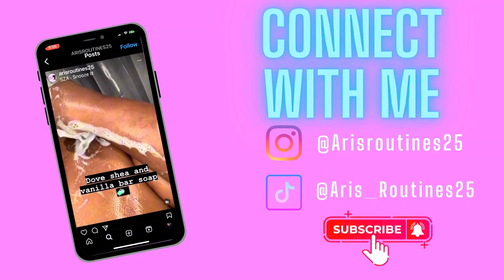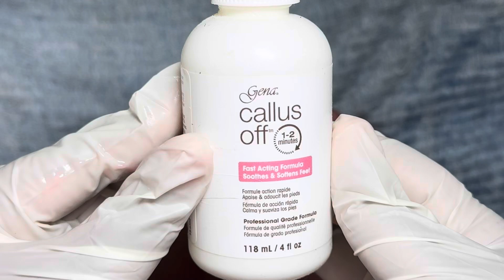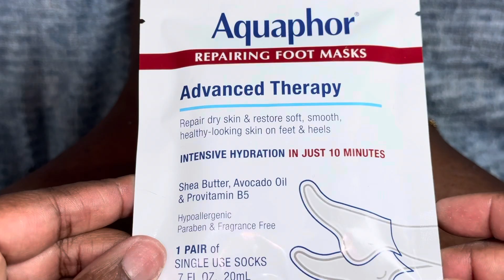ASMR AT HOME PEDICURE (NO TALKING)| JOIN MEMBERSHIP FOR MORE CONTENT 💜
Did you like it? My toes were sooooooooo crusty 🥴😂. I promise that’s not fungus I have had that spot my whole life.

Have you joined my membership? Link is right here lol.